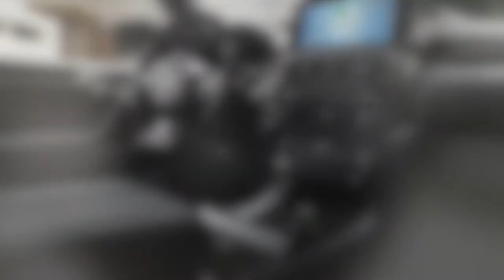BRAND NEW 2022 LEXUS GX 460 | INTERIOR | EXTERIOR | OFF ROAD DRIVING | PRICE + DETAILS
DETAILS ABOUT THE CAR:

The price of the new Lexus GX 460 Black Line Special Edition from $ 59,260
The 2022 Lexus GX 460 will arrive at US dealerships in early fall 2021.
For 2022, the stunning SUV introduces the new GX Black Line Special Edition to its lineup, offering Lexus owners a new way to express their style. For added peace of mind and convenience, Intuitive Parking Assist, Navigation and power folding and heated mirrors are now standard across the entire GX range. Now equipped with refined center console with updated 10.3-inch multimedia touchscreen, GX guests can enjoy an even more seamless in-cabin experience.
GX Black Line Special Edition
Lexus’ successful Black Line Special Edition treatment is available on GX 460. Based on the GX Premium grade, the Black Line models reflect Lexus’ core values of omotenashi (Japanese for anticipatory hospitality) and takumi craftsmanship with their unique premium finishes that will surely elicit attention from passengers and passersby alike.
Each Black Line Special Edition arrives in style. The fog lamp garnish and eye-catching design impress at every turn. Adding to the Black Line specialness are 18-inch wheels finished in glossy black, as well as blackout chrome grille surround. Additional details include unique Black Line lower front and rear bumper valance design, Garnet Red taillamps, Black roof rails and body-colored door handles. Guests can select Starfire Pearl, Black Onyx or the GX Black Line-exclusive, Nori Green Pearl, as exterior colors.
Inside, passengers will notice a black headliner, as well as a confluence of surfaces covered in bi-tone black Nuluxe with gray-colored bolster inserts and stitching. Matte Black Ash Wood trim on the GX’s steering wheel is standard on all Black Line Special Editions. Optional Lexus roof rail cross bars are also available for guests seeking added function and styling.
With an enhanced center console, updated 10.3-inch multimedia touchscreen with Apple CarPlay, Android Auto and Amazon Alexa integration, GX offers guests a highly connected and intuitive in-cabin experience.
All GX models for 2022 come with the latest smartphone vehicle integrations and their respective virtual assistants.  Guests can access the same familiar interface of their desired technologies through the GX’s standard 10.3-inch touchscreen dashboard display. And, with six USB ports throughout the GX, both the driver and passengers can keep their smart devices charged and ready.
 A dual-purpose luxury vehicle, GX 460 can go from a short work commute to a long family vacation deep in the Rocky Mountains. Every GX is powered by a 301-horsepower 4.6-liter V8 producing 329 lb.-ft. of peak torque. Combine that with a 6,500-lb. towing capacity, and you’ve got an ideal boat hauler. Towing is aided with Trailer Sway Control, a function of the Vehicle Stability Control that enhances straight-line tracking.
Embracing a sophisticated design all its own, the muscular GX features an imposing stance, a modern front fascia with Premium Triple-Beam LED headlamps, available 19-inch wheels and more. Feel at home in unparalleled craftsmanship, bold details and a striking balance of comfort and capability from a luxury utility vehicle that exceeds all expectations.